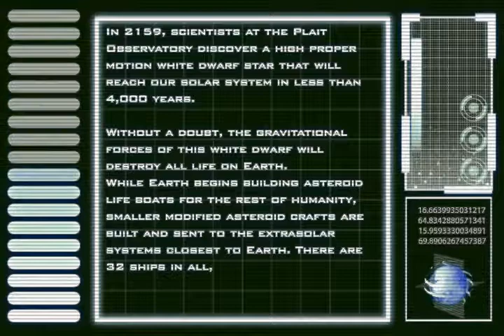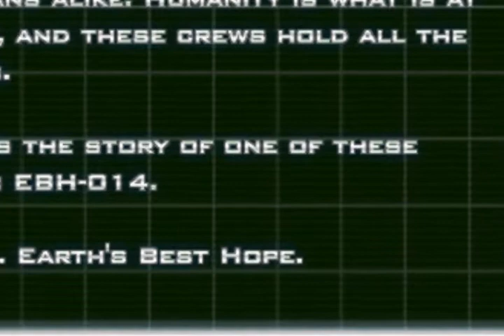EBH-014 - Earth's Best Hope story crawl